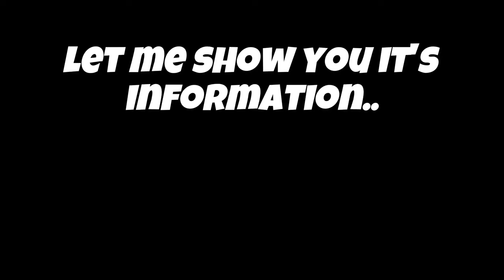VOID HAMMERHEAD SHARK EGG CHALLENGE!!!🔮🦈 (Can we get one?!) | Fishing Simulator | Roblox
In this video we hunt non-stop for a Void Hammerhead Shark egg. Can we get it before the Void Storms run out?

About it:
A Void Hammerhead Shark can only be spawned during a Void Storm. Developers of the game can schedule a time for a void storm to happen in all servers and lasts for an hour, weather back to normal, then void storm again. This Weekend we had void storms happening for 3 days.
The chance of a Void Hammerhead Shark dropping its egg is a 0.1%

Do you think we matey's can get it? Watch until the end to find out, because this 8 minutes is worth your precious time :)